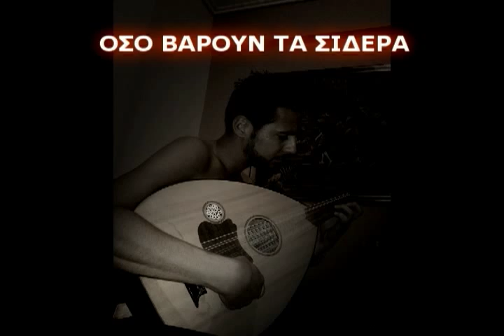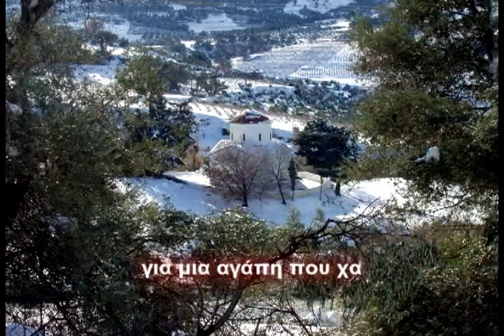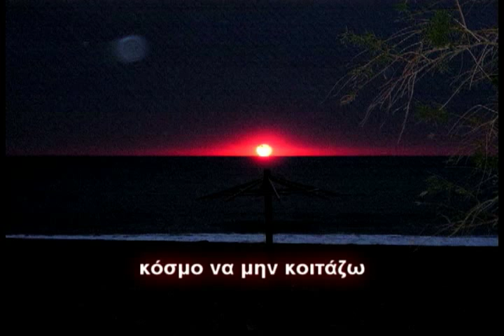ΟΣΟ ΒΑΡΟΥΝ ΤΑ ΣΙΔΕΡΑ - Νίκος Κοκολάκης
Ολα τα δικαιώματα ανήκουν στους δημιουργούς του τραγουδιού.Αυτό το βίντεο είναι απλά μια δικιά μας προσπάθεια εκτέλεσης αυτού του υπέροχου τραγουδιού χωρίς να στοχεύει κάπου εμπορικά ή εκμετάλευσης αυτού πέραν μόνον της ακρόασης.Ευχαριστούμε πολύ.

ΟΣΟ ΒΑΡΟΥΝ ΤΑ ΣΙΔΕΡΑ- του Στέλιου Φουσταλιεράκη
Ενορχήστρωση-Ηχογράφηση-Programming-Μίξη : Nikos kokolakis
Κιθάρες-τζουράς-μπαγλαμάς-μαντολίνο-φωνητικά : Nikos kokolakis

Όσο βαρούν τα σίδερα

Όσο βαρούν τα σίδερα αμάν αμάν
 βαρούν τα μαύρα ρούχα
 γιατί τα φόρεσα κι εγώ κόσμε ψεύτη
 για μια αγάπη που 'χα

Αμάν είχα και υστερήθηκα το μωρό μου
 θυμούμαι και εστενάζω
 άνοιξε γης μέσα να μπω κόσμε ψεύτη
 κόσμο να μην κοιτάζω

TC ELECTRONIC 24D,
MICROPHONE,AKG C214,SONTRONICS STC 2,RODE NT1,
DAW,CUBASE 5,SAMPLITUDE,SONY VEGAS,
AC.GUITAR,NORMAN
ELECTRIC GUITAR,FENDER SQUIER,TELECASTER
PLUG-IN,TRLLIAN,ADDICTIVE DRUMS,ETHNO WORLD,WAVES,SOFTUBE,
GUITAR RIG 5,home studio recording,